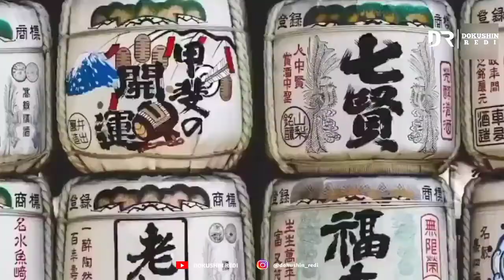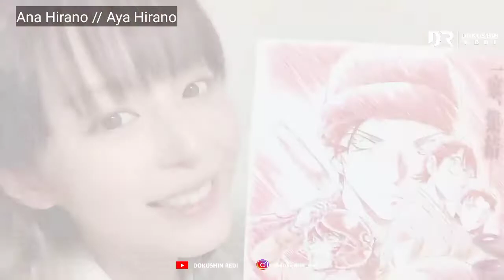TOP 8 Pengisi suara cantik beserta karakter- karakter anime yang diperankan 声優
TOP 8 Seiyu cantik beserta karakter- karakter anime yang menjadi Suaranya

☑️ Aku masih mencintaimu, akankah kau percaya itu | Top 8 Drama & Film Jepang Nana Mori 森七菜

Seiyuu
Seiyuu Cantik
Pengisi Suara Anime
Anime
Characters
Karakter Anime
声優